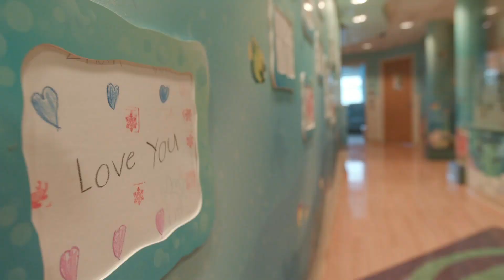SSM Health Medical Minute: Differentiating childhood and adult cancer symptoms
Unlike many cancers in adults, childhood cancers are not strongly linked to lifestyle or environmental factors, but rather genetic factors such as DNA changes in cells that can take place while a child is still in the womb.